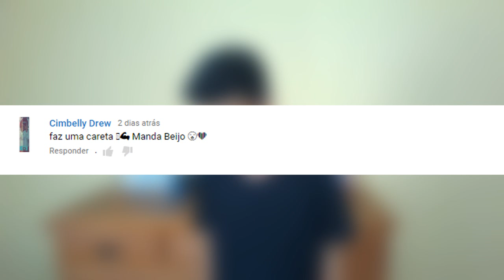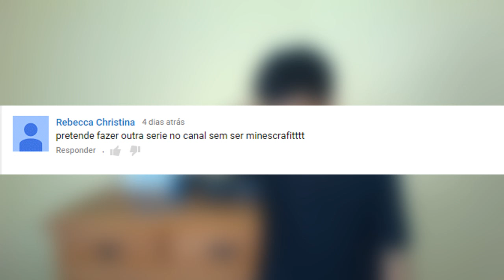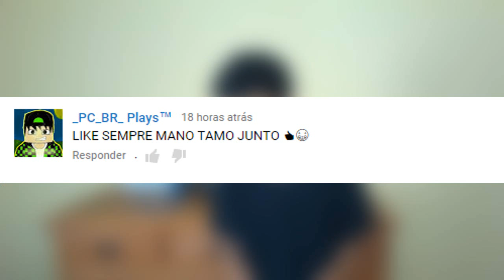fazendo o Falsete - Respondendo Perguntas #2 - De Cuekinha